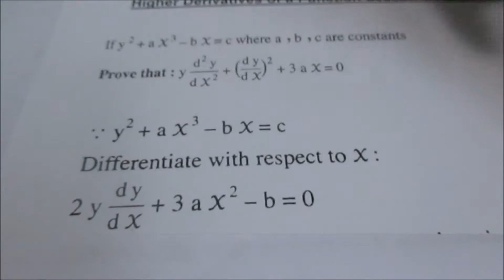higher derivatives of a Function part 1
higher derivatives  of a Function part 1 , Derivative of Trigonometric Functions , Calculus, Secondary 3, ثانوية عامة,  thanawiya 3ama, thanwya 3ama, math secondary 3, chain rule, composition of a function, Derivative of  reciprocal Trigonometric Functions, sec 3,differentiation and integration,تفاضل لغات ثانوية عامة , ,  اباؤنا فى الخارج, calculus ثانوية عامة,  منهج التفاضل الجديد ثانوية عامة , منهج التفاضل الجديد للصف الثالث الثانوى لغات , منهج الرياضيات الجديد ثانوية عامة, منهج الرياضيات الجديد للصف الثالث الثانوى, calculus revision 3rd secondary